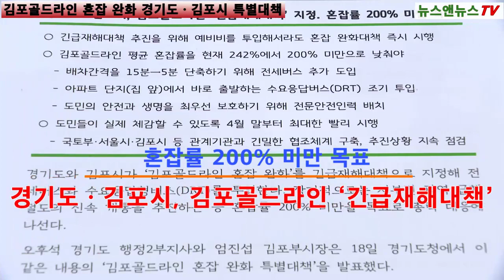경기도ㆍ김포시, 김포골드라인 ‘긴급재해대책’ 지정. 혼잡률 200% 미만 목표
[양해용 기자]=긴급재해대책 추진을 위해 예비비를 투입해서라도 혼잡 완화대책 즉시 시행
김포골드라인 평균 혼잡률을 현재 242%에서 200% 미만으로 낮춰야
  - 배차간격을 15분→5분 단축하기 위해 전세버스 추가 도입
  - 아파트 단지(집 앞)에서 바로 출발하는 수요응답버스(DRT) 조기 투입
  - 도민의 안전과 생명을 최우선 보호하기 위해 전문안전 인력 배치
도민들이 실제 체감할 수 있도록 4월 말부터 최대한 빨리 시행
  - 국토부·서울시·김포시 등 관계기관과 긴밀한 협조체계 구축, 추진상황 지속 점검